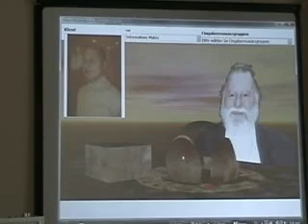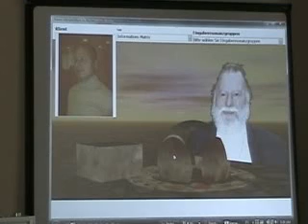Munich Seminar Part 54